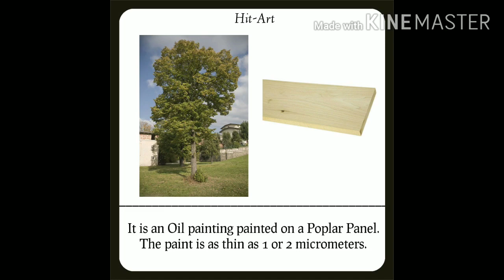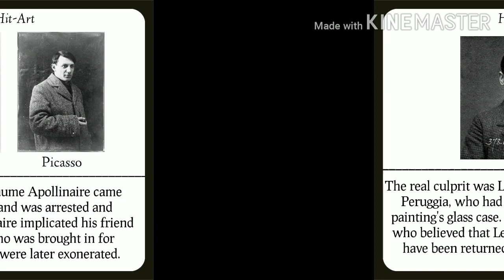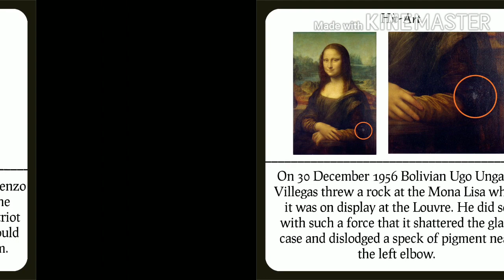The Story Of Mona Lisa | HITARTH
Mona Lisa is a half-length portrait painting by the Italian artist Leonardo da Vinci in between 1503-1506 (perhaps continuing until 1517). It is considered an archetypal masterpiece of the Italian Renaissance, and has been described as "the best known, the most visited, the most written about, the most sung about, the most parodied work of art in the world". It is an Oil painting painted on a Popular Panel. The paint is as thin as 1 or 2 micrometers. The eyes and smile of Lisa always creates a mystery that she is happy or sad ? It is widely believed that the real Mona Lisa was 'Lisa del Giocondo', an Italian noblewoman and member of Gherardini family of Florence and Tuscany. Although it is not universally accepted. Some people claim that Mona Aisa was his love interest. But Leonardo kept his private life secret. Therefore, there is no such evidence available. It is also said that da Vinci painted himself as a lady. But there is no such authenticated proof.

After the French Revolution, the painting was moved to the Louvre Museum, but spend a brief period in the bedroom of Napoleon (1821) in the Tuileries Palace. On 21 August 1911, the painting was stolen from the Louvre. The missing painting was first notice the next day by painter Louis Beroud. French poet Guillaume Apollinaire came under suspicion and was arrested and imprisoned. Apollinaire implicated his friend Pablo Picasso, who was brought in for questioning. Both were later exonerated. The real culprit was Louvre employee Vincenzo Peruggia, who had helped construct the painting's glass case.He was an Italian patriot who believed that Leonardo's painting should have been returned to an Italian museum. On 30 December 1956, Bolivian Ugo Ungaza Villegas threw a rock at the Mona Lisa while it was on display at the Louvre. He did so with such force that it shattered the glass case and dislodged a speck of pigment near the left elbow. A misconception about the presence of an Alien in the painting is widely popular. Either it is coincidence or a secret hidden by da Vinci.

Recent research on the 3D images of Mona Lisa shows that she was probably either pregnent or had just given birth when she sat for da Vinci's masterpiece. Currently, Mona Lisa is on permanent display in Louvre Museum, Paris (France). As of 2019, her price is $850 million.